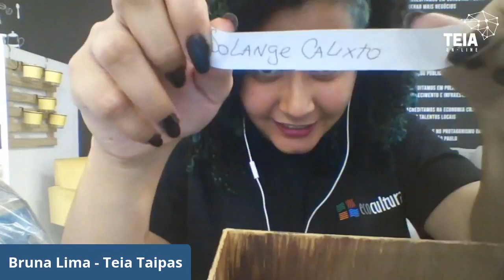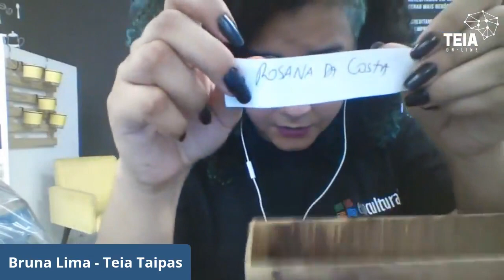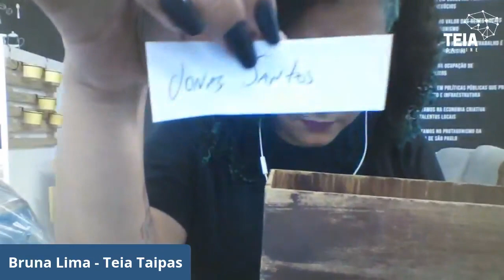3ª Edição da FEIRA - VITRINE ON-LINE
A AdeSampa em parceria com a Ecocultural te convidam para prestigiar um espaço on line para artesãs, artesãos e produtores exporem seus produtos, falarem sobre seus processos de criação e divulgarem suas marcas.
Sorteio AO VIVO de cesta contendo produtos de todos expositores.